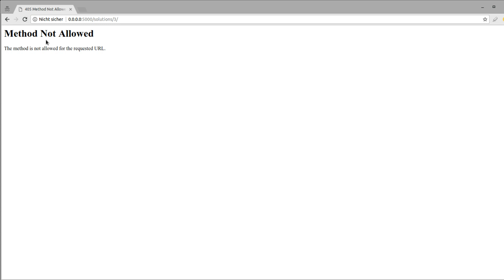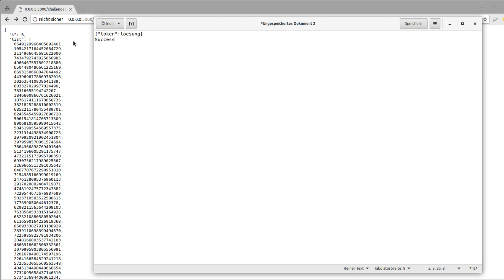Coding Challenge #3 - Das k-te Maximum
Heute startet die 3. Coding Challenge. Eure Aufgabe diesmal: findet das k-te Maximum einer Liste.
Sorry, ich hab die Erklärung verbockt. k meint die k-größte Zahl. Also bei einer Liste von [1,2,3,4,5] wäre etwa bei k = 2 4, weil 4 die zweitgrößte Zahl ist.

Link für die Lösung * *Meine Website mit allen anderen Kanälen und Newsletter* *